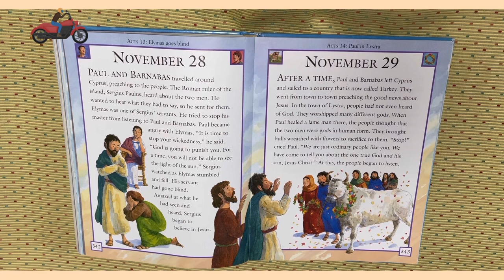Bible Acts 13 Elymas Goes Blind November 28th